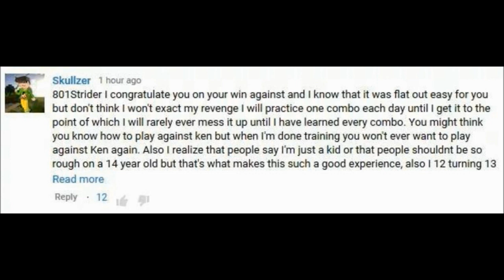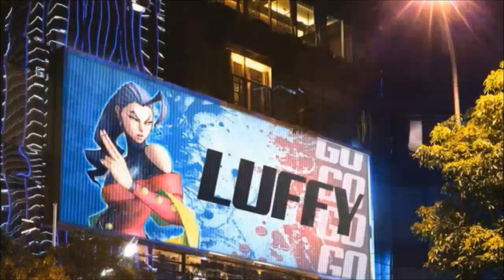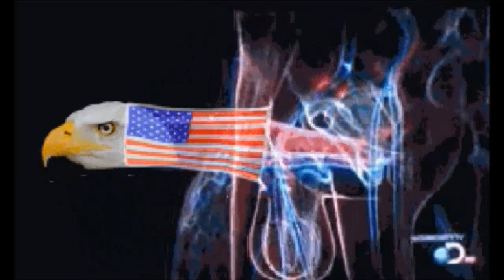Ultra Street Fighter 4 HoH Volume 25 *EVO 2015*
Credit to - Trailer Zone, Capcom Fighters, Evo2Kvids, Chocoblanka & Momochi TV.